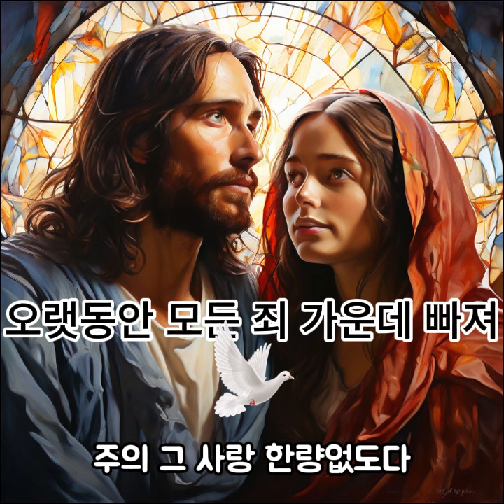오랫동안 모든 죄 가운데 빠져*원웨이싱어즈(Oneway Singers)